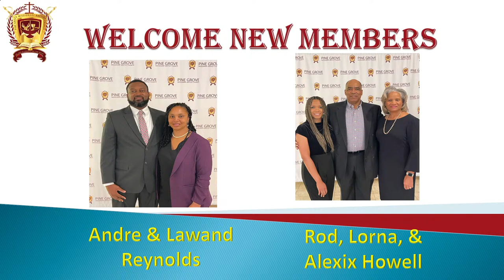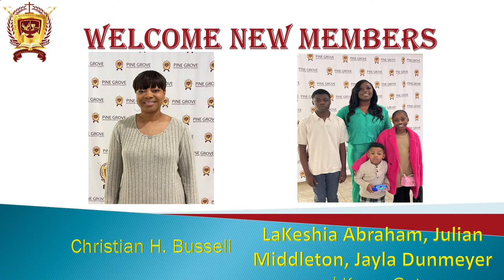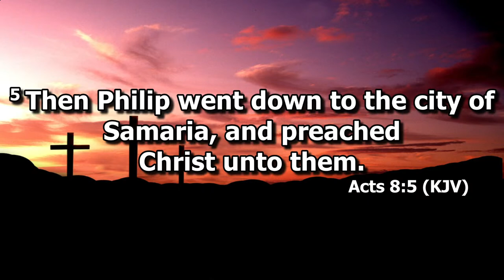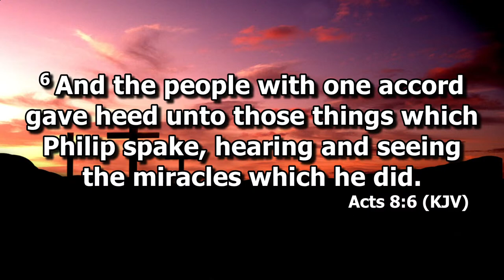PGMBC Harvest, AL - 14th Pastoral Anniversary Celebration Apr. 14, 2024